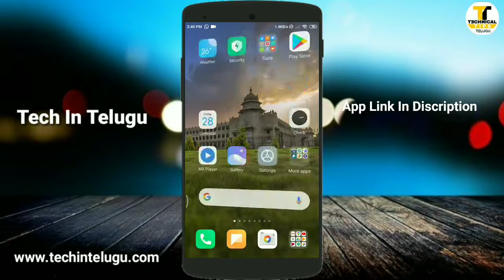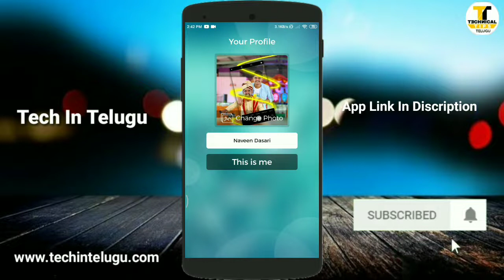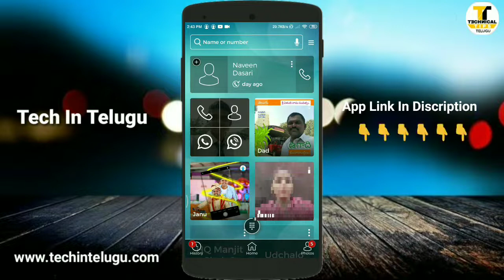How to know Unknown Number Call Details || Telugu Tech Live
Hi friends this is naveen you are watching  Telugu Tech Live youtube channel How to know Unknown Number Call Details

Hi friends in this video we are going to learn How to know Unknown Number Call Details

About :Telugu Tech Live is a youtube channel , where you will find technological videos in telugu , new video is posted everyday about latest application and software and unboxing